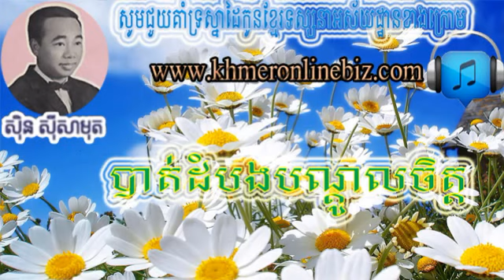Sin Sisamuth, Batom Bong Bondol Chet, Sin Sisamuth Song, Khmer Song